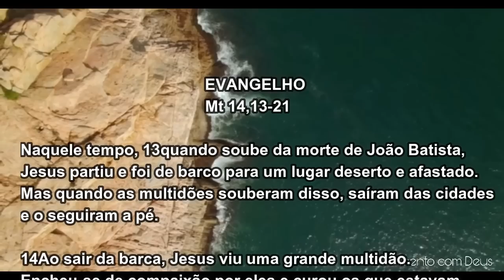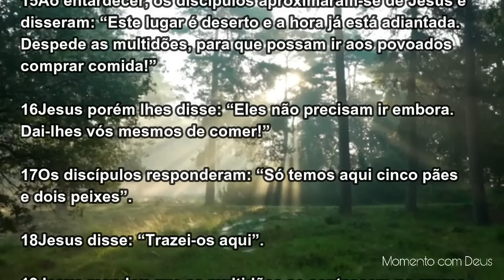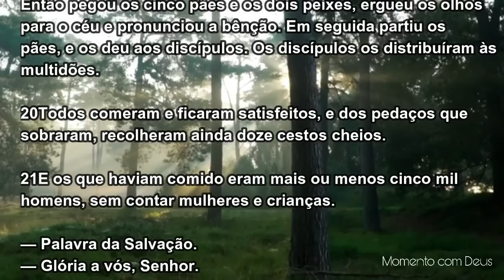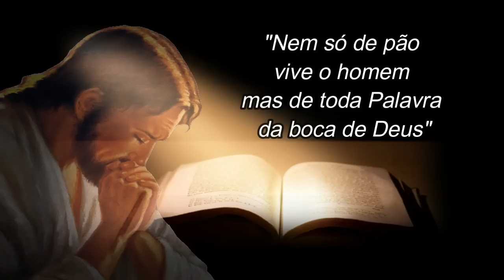Palavra de Deus para mim hoje | Palavra do dia | A providência que vem de DEUS nunca nos desampara